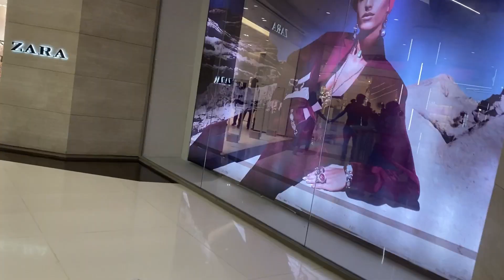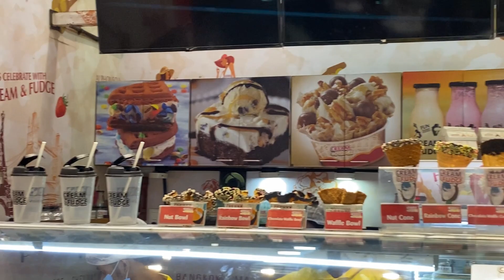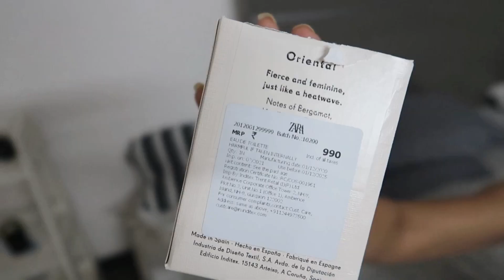ZARA Shopping -Durga Puja || Run to Vet Clinic || Friday Night We went MOB Kolkata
Monami my Spicy Home

Hi guys I am Monami. How are you? This is my Daily vlog on my lifestyle, Home engagements, Food making and my life during Holidays.